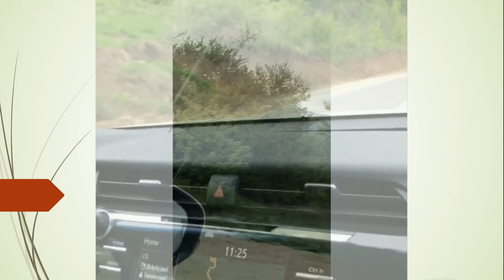Едим в горы. Тайсон завёл подругу.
Это видео о том как я ухаживаю за моими лошадьми.

Лошадь#Конь#Кобыла#Жеребец#Жеребёнок#Табун#Скачки#Маквин#Makvin#Лейла#Leyla#Золотой#Golden#Horse#Pferd#Cheval#Izmir#Подкова#Horseshoe#Седло#Горы#Природа#Поле#Уздечка حصان#Caballo
Абид Abid Властимира Регитерск Ковальщик Herd Nature The mountains#Field#the beauty قطيع من الخيول# الجمال# الميدان# الجبال# طبيعة سجية#Дагестан Кавказ Туризм Покрыть кобылу#Копыта#Hooves#Джигит#Буйнакск#Dagestan#Machatschkala#Kaukasus#Arabian horses#Диора